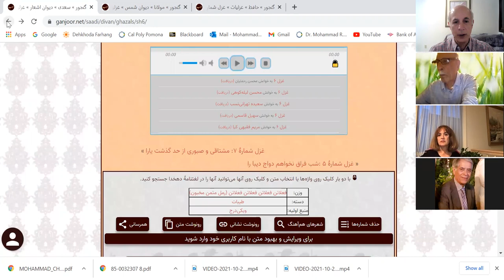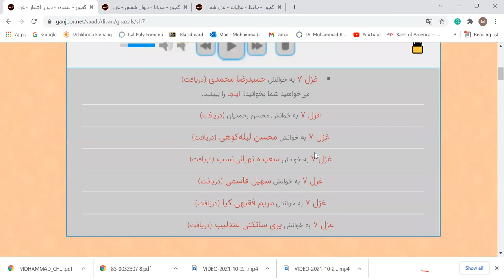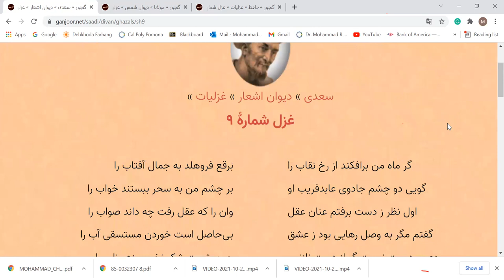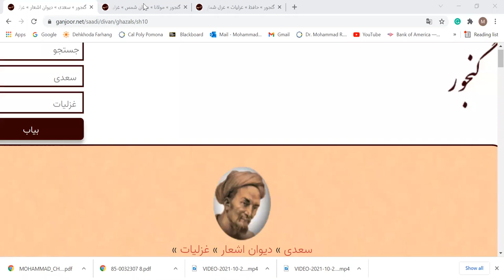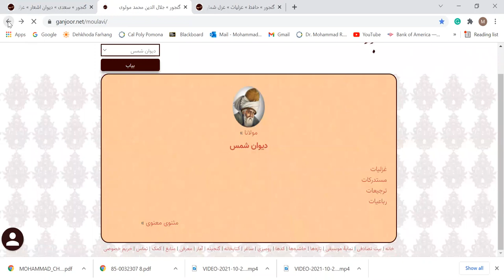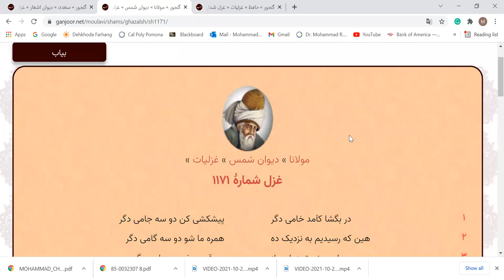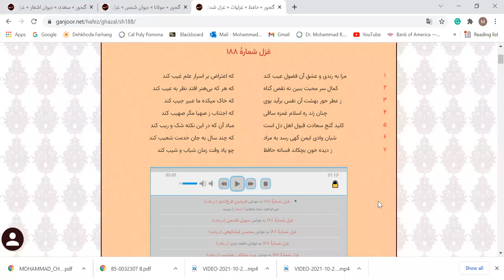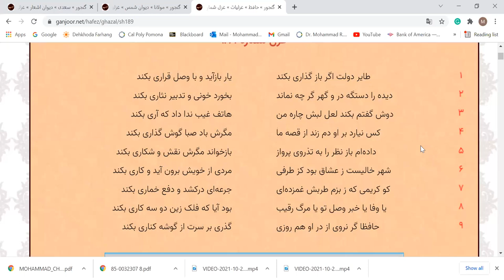Ghazalliaat SAADI(No.06), HAFEZ, BALKHI(Rumi) with Dr. Chaichi